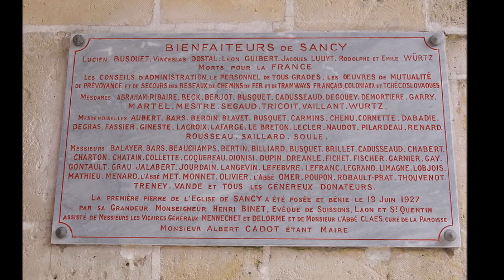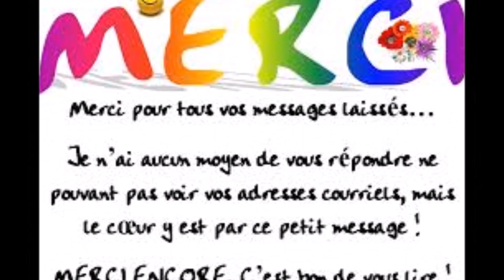Les Hauts-de-France / Aisne (Sancy-les-Cheminots)